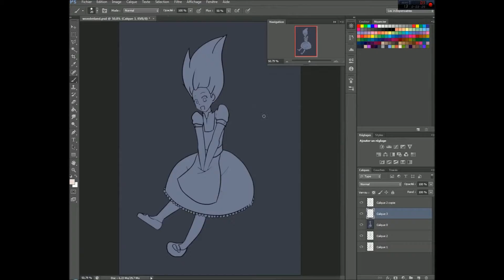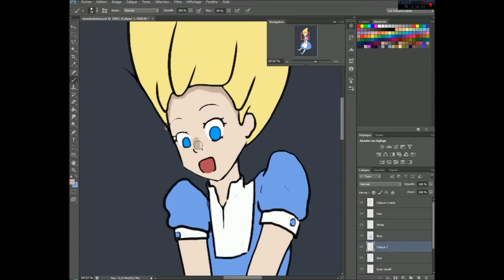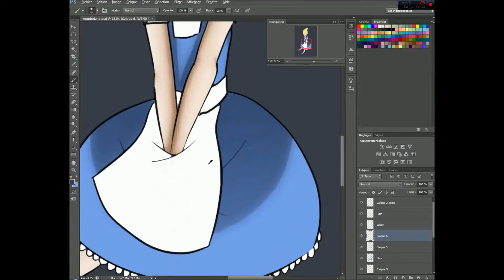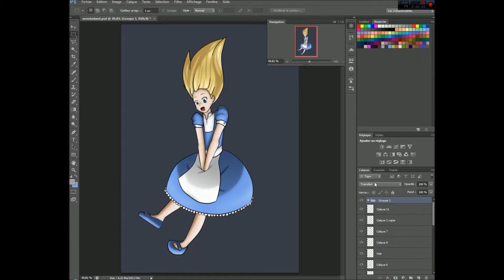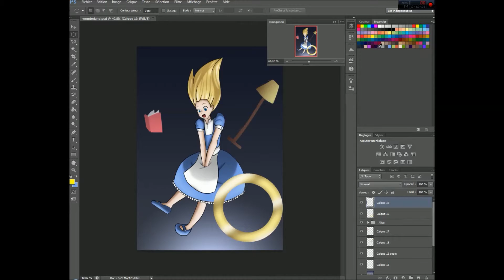[Speedpaint] Alice in wonderland